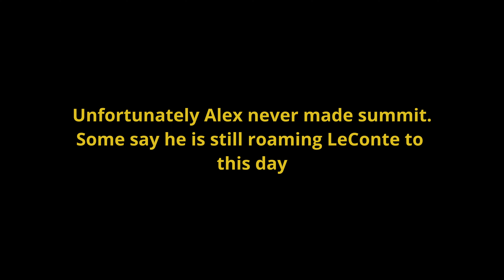Mt. LeConte December 2022 | Rainbow Falls Trail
Just an ice filled hike up Mt. LeConte in the Greate Smokey Mountains